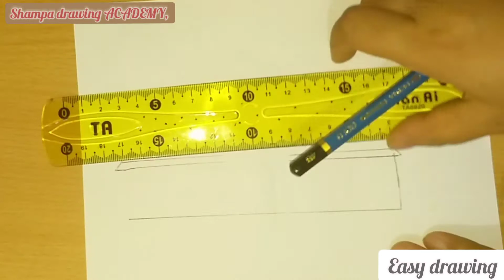How to draw house easily step by step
How to draw a house easily step by step for BEGINNERS.
I used  4b pencil.
I draw so easily that the kids have an advantage to understand.